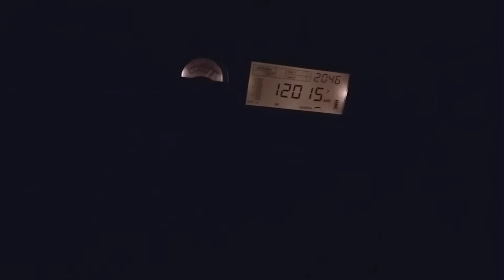Voiceof korea on 12015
Voice of korea signing off on 12015 in korean on my s2000 and indoor wellbrook loop at 2048 utc